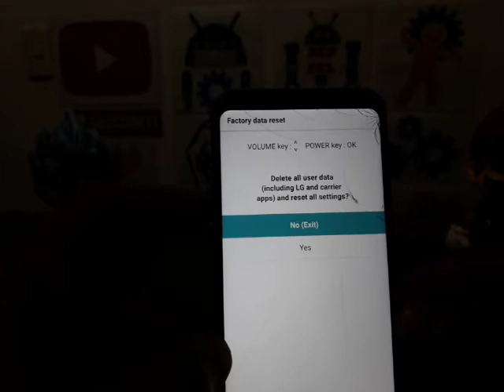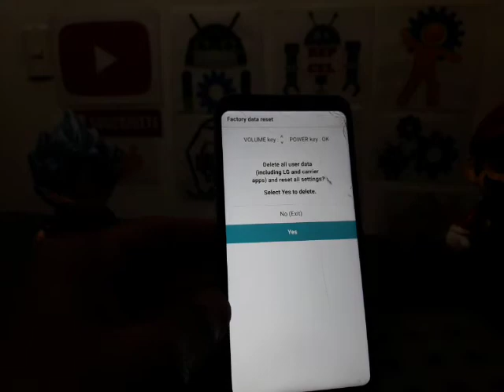como formatear lg Q6 alpha M700